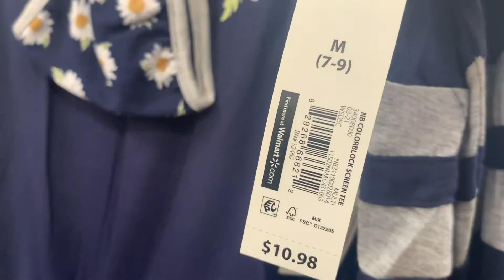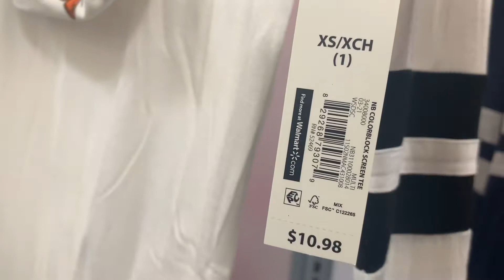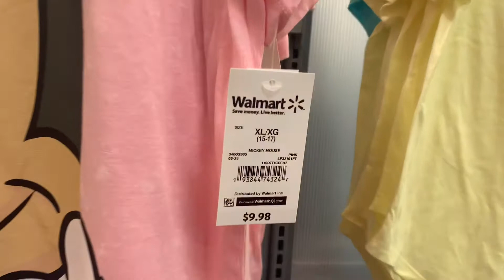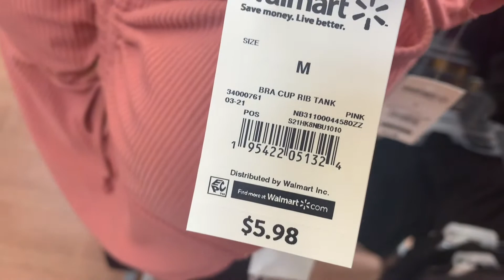WALMART WOMEN’S CLOTHING SHOP WITH ME 👗 WALMART FALL CLOTHING 👚 WALMART CLOTHING HAUL 👠 WALMART